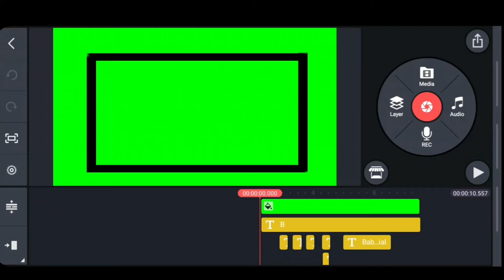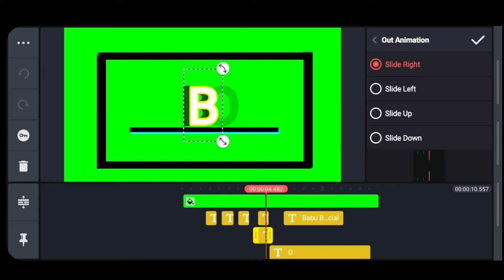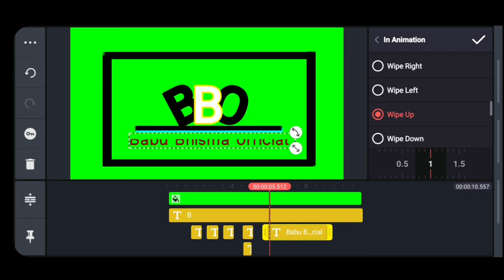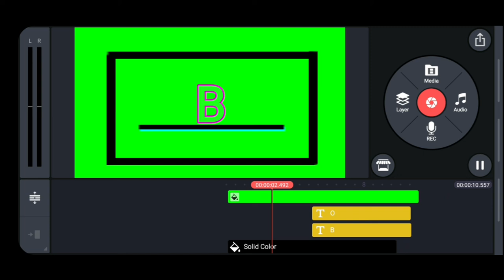Kinemaster editing [] kinemaster editing new trick [] name editing video kinemaster [] BBO []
Kinemaster editing